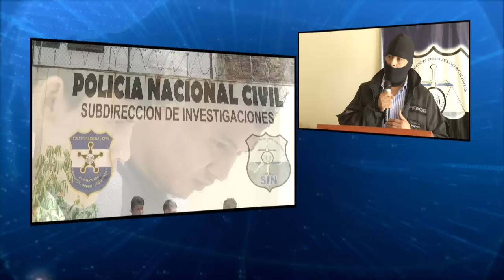Capturan pandilleros que asesinaron a mujer policía en Zacatecoluca